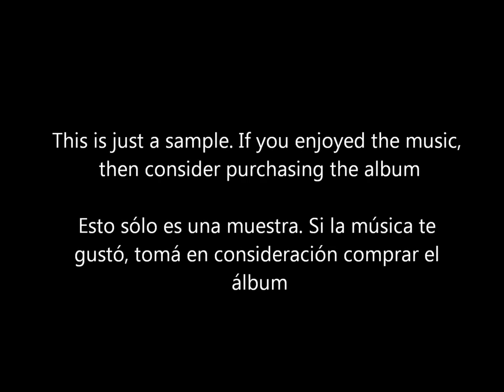19. Tango - Patrick Doyle ("Indochine")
Original score by Scottish composer Patrick Doyle for the 1992 feature film.

This section of the album contains a bunch of source cues which were used through the film; maybe due to stylistic and listening experience issues they were pushed to the end of the a disc. In this case, Doyle writes an old-school tango, though you can feel some Astor Piazzolla underneath Aníbal Troilo's more inmediately recognizable style.

Esta sección del álbum contiene un conjunto de piezas de baile utilizadas como música diegética a lo largo de la película. Quizá por cuestiones estilísticas o de  fluidez narrativa fueron desplazadas a la periferia. En este caso, Doyle compone un tango a la vieja usanza, aunque se puede sentir el toque de Astor Piazzolla por debajo de un estilo más cercano al de Aníbal Troilo.